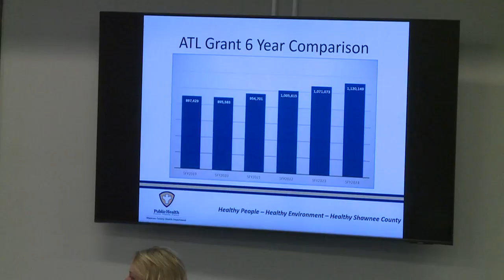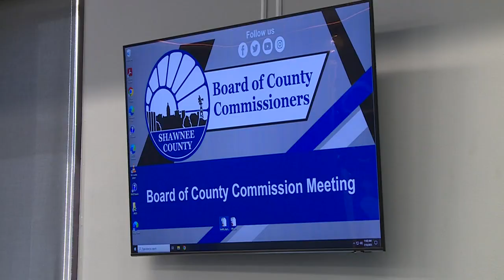SNCO Commissioners hear from department leaders as it finalizes 2024 budget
County department leaders presented budget plans for 2024 to the Shawnee County Commission on Monday.